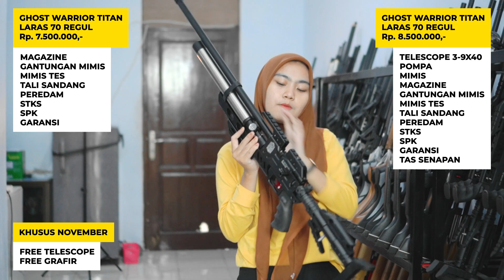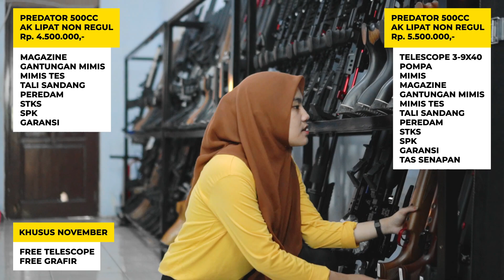[FREE TELESCOPE] STOK TERKINI MULAI 1 JUTAAN!!!